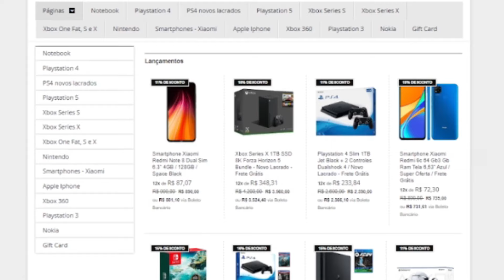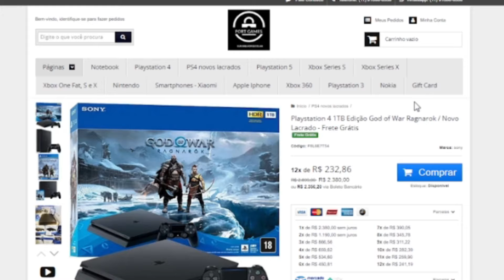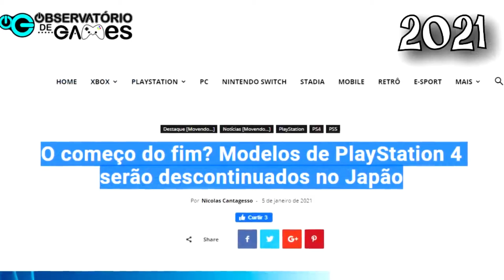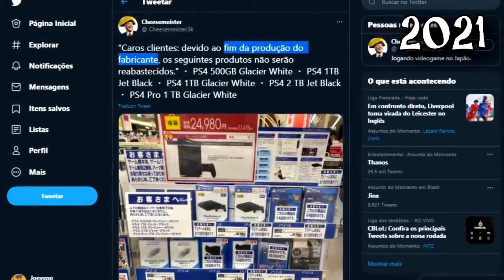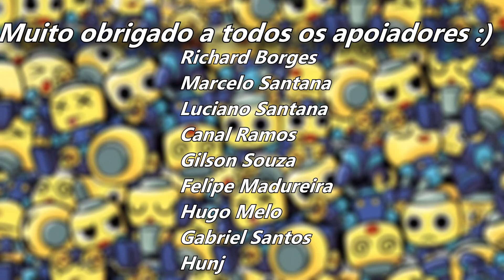A Queda e a VOLTA do PS4 (Novos jogos Black Ops 6, Sonic x Shadow Generations e+)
O PS4 é um console da sony amado por muitos! todo santo dia muitos fãs estão indo secos procurando tudo quanto é conteúdo sobre o console playstation! Entretanto, tem muita gente por aí comentando que o console está no "começo do seu fim", e vou desvendar sobre esse caso, mostrando desde o início do seu desenvolvimento, a até os dias de hoje. Eu sou Joe, e esse é o meu canal, Joeveno!

Sessão de Perguntas e respostas sobre o vídeo:

Todas as Versões de PS4? Tem!
Versões especiais de PS4? Tem!
Segredos do PS4? Tem!
Tem PS4? Sim!
História de PS4? Tem!
Curiosidades PS4? Tem!
Easter Eggs PS4? Tem!
Among US? Meu canal é ligado ao jogo!
A verdade sobre PS4? Tem!
Referências Escondidas PS4? Tem!
Coisas que você não sabia sobre PS4? Com certeza!
Versões Desconhecidas do PS4? Tem também!
Versões Alternativas do PS4? Tem sim!
Novo PS4? Tecnicamente não :/
PS4 ANDROID? Nah
Novidades PS4? Sim!
PS4 versão beta? TEM!
PS4 novo? Quem dera!
PS4 vai acabar? Talvez!
PS4 novo jogo? Sim!
PS4 versões antigas? Tem!
macete PS4? Não :/
PS4 em 2021? Não :/
PS4 antigo? Tem
Evolução do PS4? Sim!
Descontinuação do PS4? Sim! Rolou do PS4 Pro e outros modelos no japão!
Fim do PS4 PRO? Sim! Tá rolando no japão!

Ah, e esse vídeo aqui é uma CHUVA de nostalgia PS4! Vai ver muita coisa que sentia falta :D